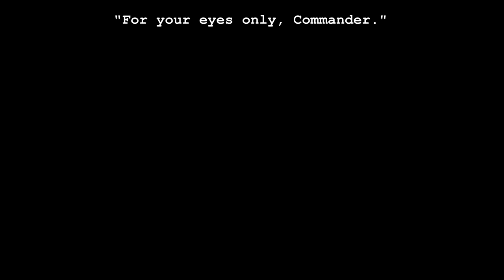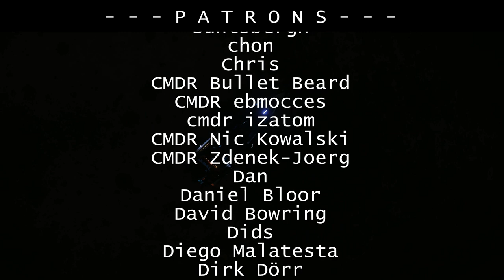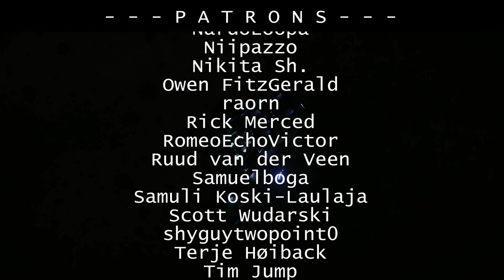'Elite:Dangerous' v3.3 - Hostile Environments (Flight Assist Off)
Turning up the heat.

* Using a Thrustmaster T-Flight HOTAS X.
* Head movement achieved using TrackIR.

Blue HUD values:
MatrixRed 0, 0.25, 1
MatrixGreen 0, 1, 0
MatrixBlue 1, 0, 0